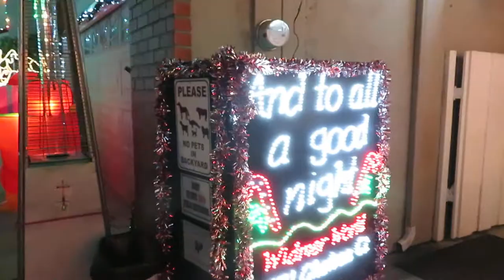WIDMER WORLD 2019.006